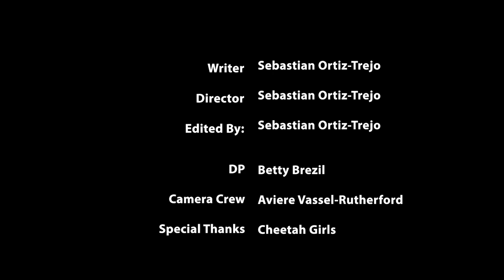Sebastian Ortiz Trejo - Who Am I